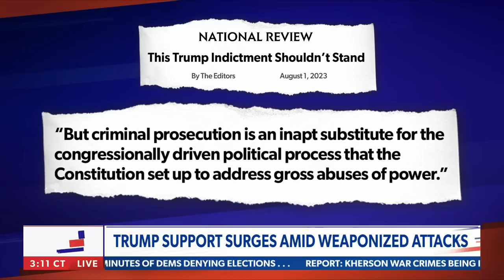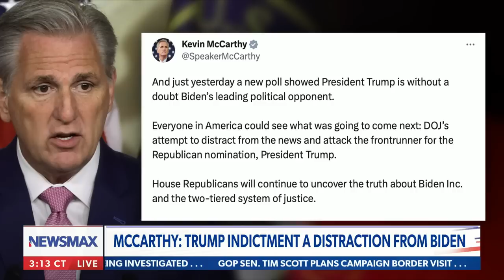What happen when we start prosecuting expression?: Dr. Ben Carson | The Chris Salcedo Show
On Wednesday's "The Chris Salcedo Show," Dr. Ben Carson slams the DOJ weaponization against Donald Trump.